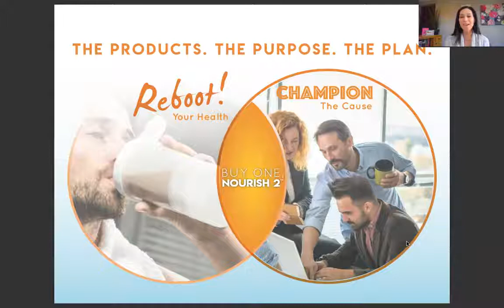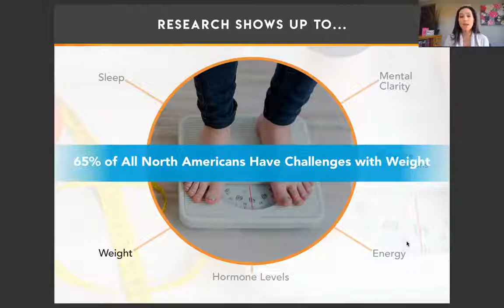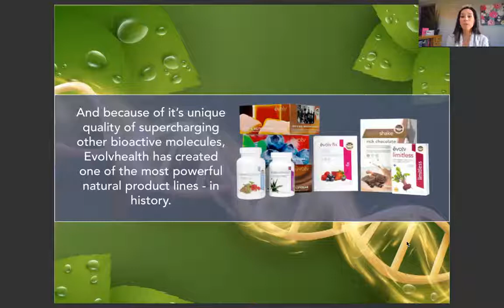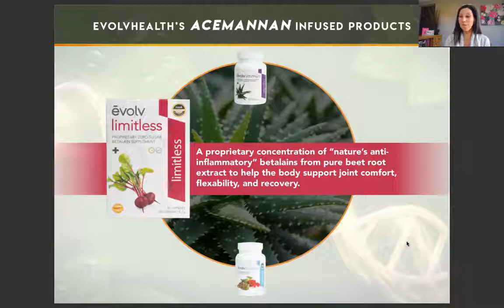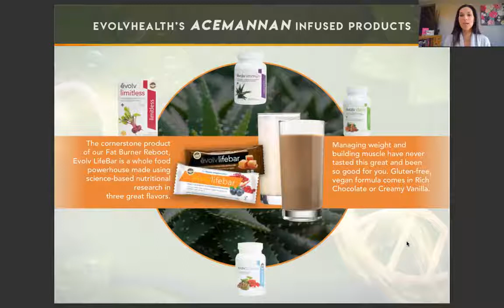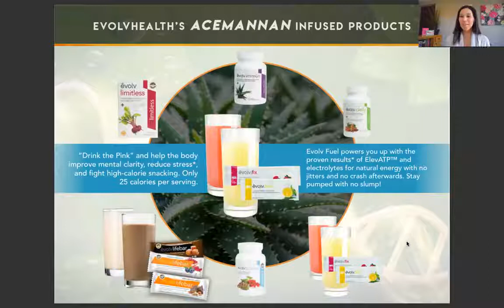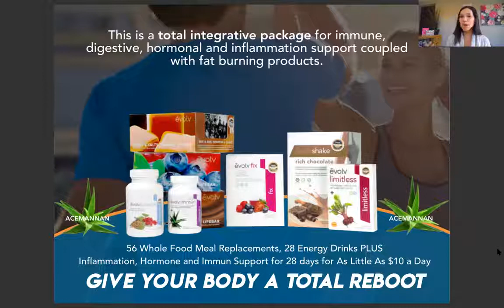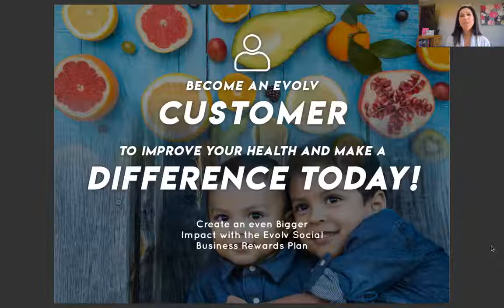Health Reboot and Product Overview | Registered Dietitian Danielle Morgan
Rebooting uses natures most powerful molecules to bio-hack your bodies chemistry to achieve results that go way beyond the impact of healthy diet and exercise alone.

Nutrition that has been clinically proven to actually make a difference in our bodies.

Acemannan from aloe is key in supporting our bodies natural immune functions. Highest immune activating acemannan product available.

Plant based Hormone support from Balance.

Inflammation defense from Limitless. This betalain supplement is a proprietary concentration of "nature's anti-inflammatory" betalains from pure beet root extract.

Multivitamin made from real food. Fermented whole foods.

Healthy meal replacements for on the go.

If You are looking for healthy guidelines, 100% natural supplements, meal replacements, or to follow a program that makes rebooting your health easier YOU HAVE COME TO THE RIGHT PLACE!

New Lease on Life